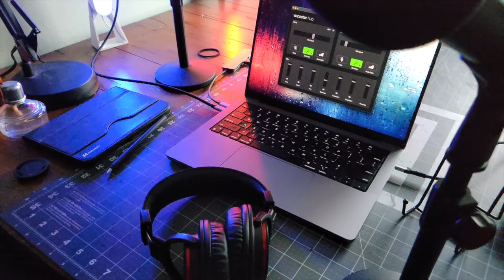Episode 10: What do you do when aggressive prostate cancer hits fast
♦️ Plant based protein powder
♦️ Bone builder calcium supplement
♦️ Flaxseed - if you're not including this in every meal, start
♦️ Vitamin D3 and K2
♦️ For leg pain and restless leg while going through radiation Most prostate cancer diagnoses are slow growing. It may take a year for PSA to go from, for example, 4 to 6. In this episode I talk with my friend, Glenn Henry, a man that experienced an extremely aggressive prostate cancer that took his PSA from undetectable to 900 in only months. We talk about where he's at with treatment, how he was diagnosed, and other problems resulting from his drastic life-changing diagnosis.

Started on chemo immediately, he provides a lot of perspective on what an extreme and aggressive case of prostate cancer looks like.

I was diagnosed with aggressive metastasized prostate cancer at 52 years old. On this podcast, we talk about it.

♦️ Vocaster Audio Interface - I got the Vocaster 2 bundle
♦️ Canon R50 - I used the M50 but have ugraded
♦️ Canon RF50mm f/1.8 lens - My camera is about 5 feet away
♦️ USB C to USB C 3.1 Data Cable - Important for camera
♦️ Desktop Microphone Stands - This has two
♦️ ATR 2100x USB/XLR Microphone - I use XLR through Vocaster
♦️ Apple iPad Mini - I use this with Teleprompter app

Background intro music on intro created by Paul Wayne Music of Glass Iron Syndrome. Check out his songs: